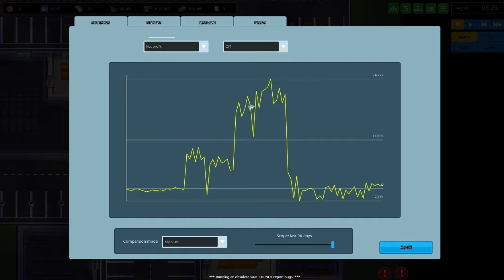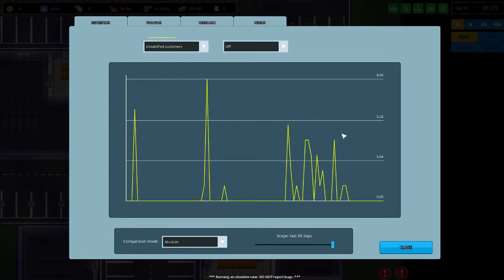Let's Play Another Brick in the Mall - Episode 18 (The End of an Era)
It's time to move on to a new shopping center... in the next episode!